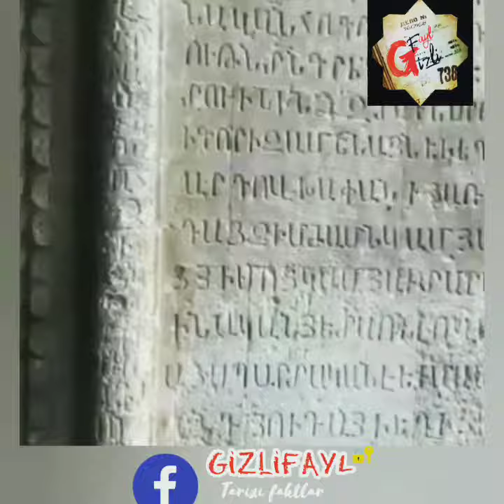Kəlbəcər- Xudavəng (Vəng ) kəndi.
Vl-Vll əsrə aid Xadavəng Monastır kompleksi. Alban kilsəsi.